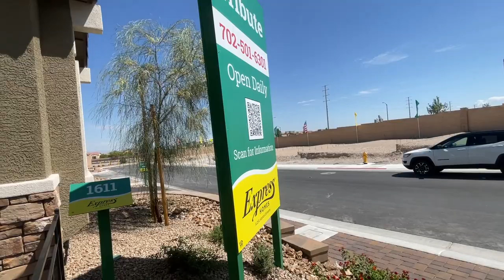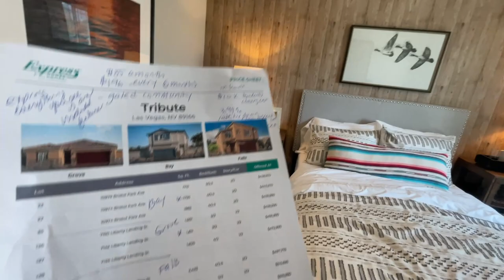Tribute at Skye Hills by DR Horton | Grove Collection, $455k+, 1611 sq.ft. 3 beds, 2 baths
1611 Model Tour | Grove Collection - Tribute by DR Horton

Join me as a do a model home tour of the 1611 Model in the Grove Collection at Tribute by DR Horton in the Skye Hills Master Planned Community.

Your home in the newest master plan in the northwest, Skye Hills, is waiting for you at Tribute by D.R. Horton. These beautifully designed single and two-story homes range in size from 1,501 sq. ft. to 2,988 sq. ft. with 3-5 bedrooms, 2.5-3 bathrooms and 2 car-garages.

GROVE COLLECTION 1611
Single-Story
1,611 sq. ft.
3 beds
2 baths
2 car-garage

HOA FEES
HOA FEES
TRIBUTE - $85 a month
SID $196 Semi-Annually

Company: Home Realty Center
License #: 180246